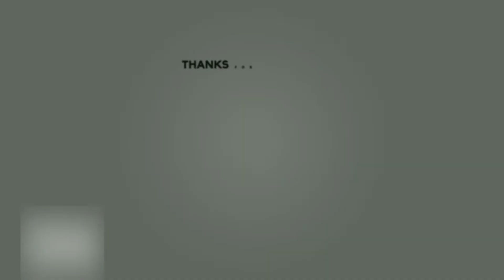20SOLO KILLS GAMEPLAY || PUBG MOBILE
Hello Everyone, XtremeGamer04 here & I,m not a Pro Player but i love Games And Streaming,I play on Emulator.

GAMING PC :
CPU: i7 9700K
GPU: GeForce RTX 2070 SUPER
RAM: 16GB
STORAGE: SSD:500GB ,  HDD:2TB
Headset:-HyperX Cloud Revolver S
Keybord:-ROSEWILL Gaming White Keyboard, RGB LED
Mouse:-Logitech G903
Mouse Pad:-HyperX Fury S Large

STREAMING PC:
DELL XPS 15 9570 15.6"